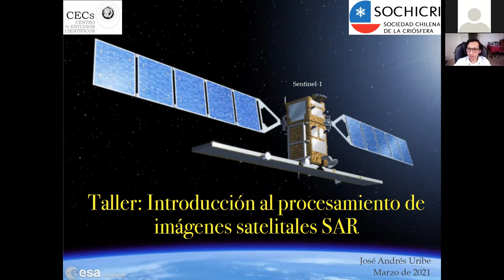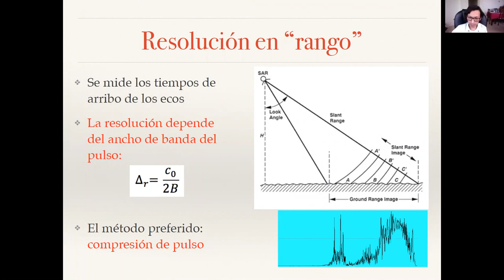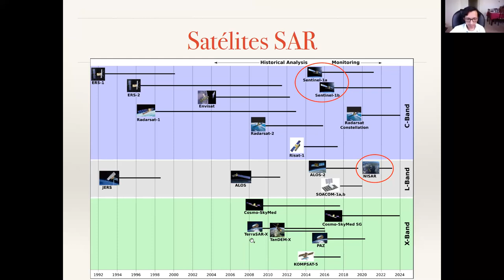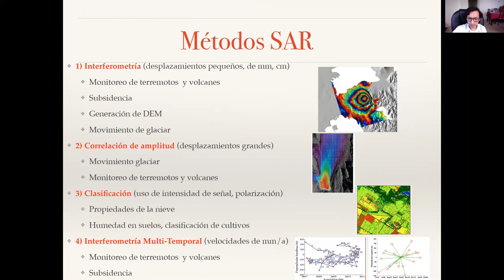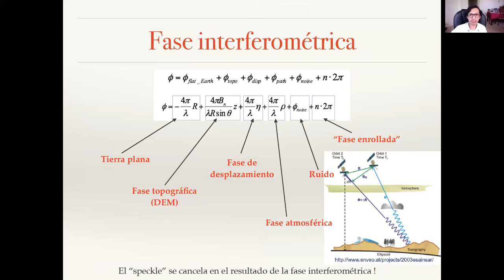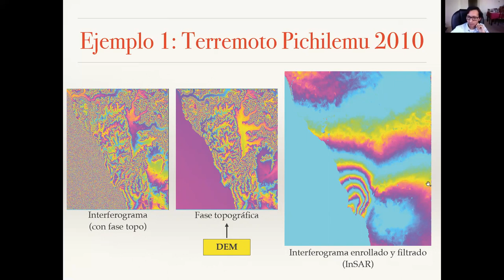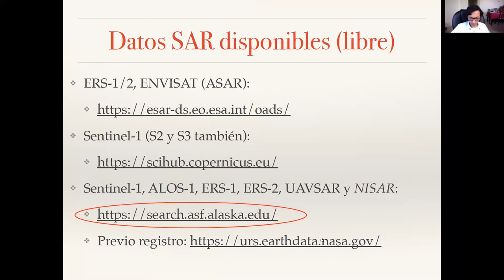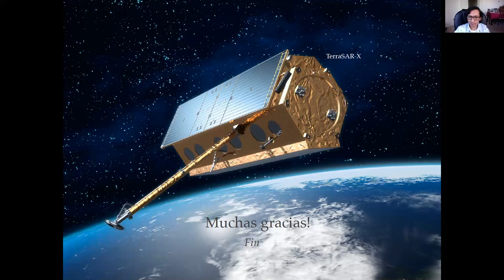Taller SAR SOCHICRI 2021 1